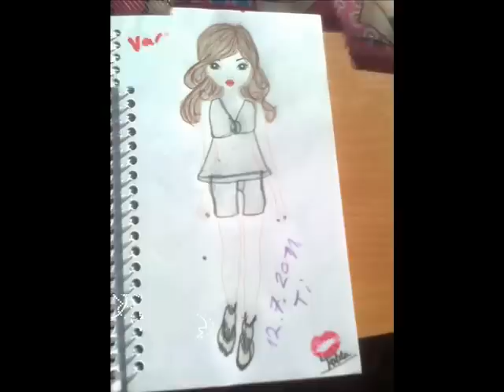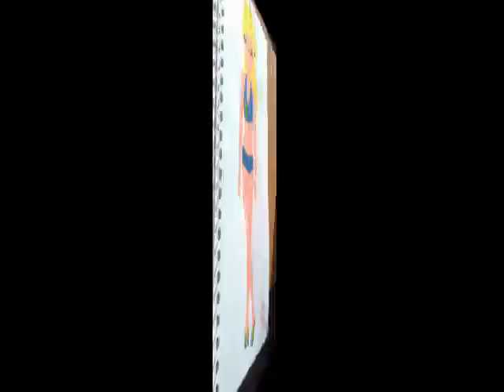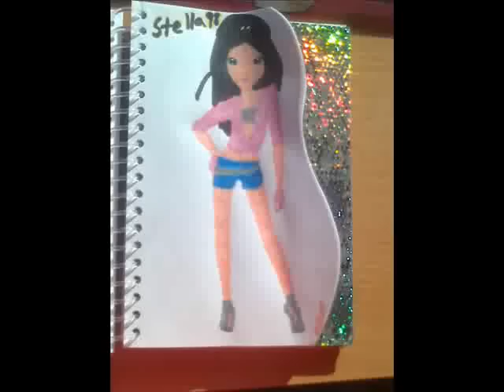Top Model Työni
Itse tekemiäni piirustuksia. (Top Model)